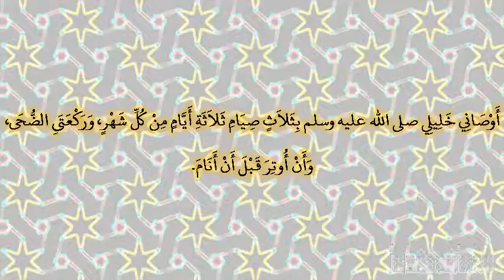صحيح البخارى - كتاب الصوم - 1981 - باب صيام أيام البيض ثلاث عشرة وأربع عشرة وخمس عشرة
حدثنا أبو معمر، حدثنا عبد الوارث، حدثنا أبو التياح، قال حدثني أبو عثمان، عن أبي هريرة ـ رضى الله عنه ـ قال أوصاني خليلي صلى الله عليه وسلم بثلاث صيام ثلاثة أيام من كل شهر، وركعتى الضحى، وأن أوتر قبل أن أنام‏.‏